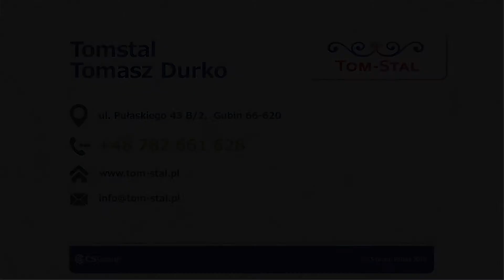Ogrodzenia systemowe LubskoTomstal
Przedsiębiorstwo Tomstal ma siedzibę w Lubsku, w województwie lubuskim. Właścicielem jest Tomasz Durko. Działamy jako producent bram i ogrodzeń.

Nasza oferta zawiera ogrodzenia systemowe i frontowe. Wykonujemy bramy wjazdowe i garażowe oraz płoty kłute. Ponadto realizujemy zlecenia dotyczące balustrad schodowych, jak i balkonowych. Zajmujemy się również wykonawstwem projektów przedstawionych przez klientów. Jesteśmy w stanie wykonać elementy ozdobne do ogrodu i domu różnego typu. Mamy atrakcyjne ceny.

Zapraszamy do skorzystania z oferty przedsiębiorstwa Tomstal. Żeby uzyskać więcej informacji należy kierować się na